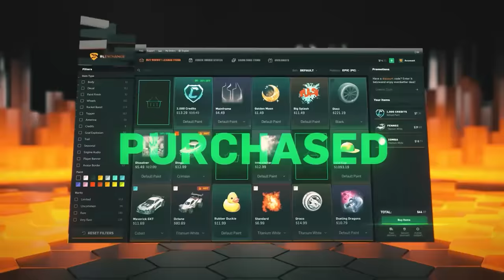McQueen w Rocket League - NOWY Hitbox?! TEST PL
⏱️Spis Treści⏱️
0:00 - Intro
0:10 - Wstęp
1:12 - Edit auta
2:17 - Hitbox
2:55 - Freestyle
4:51 - Znowu Hitbox
5:41 - Freestyle 2.0
10:00 - Hitbox v3
10:22 - Ranked
16:12 - Podsumowanie